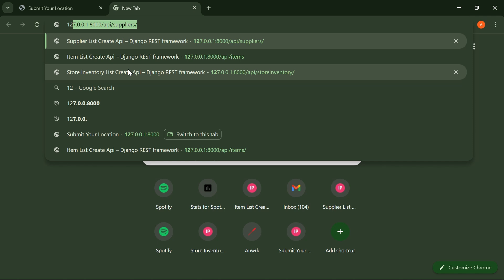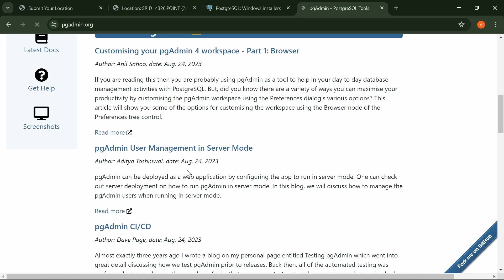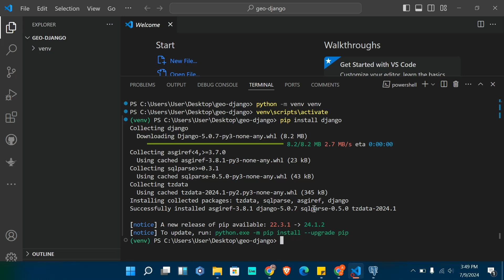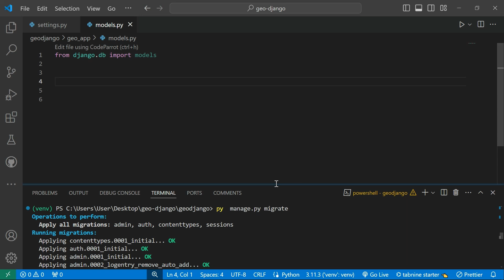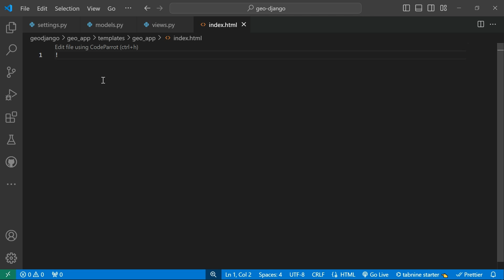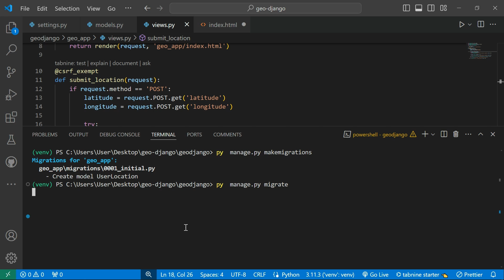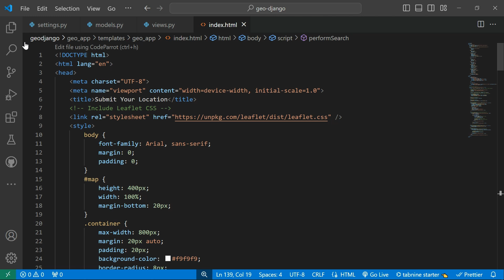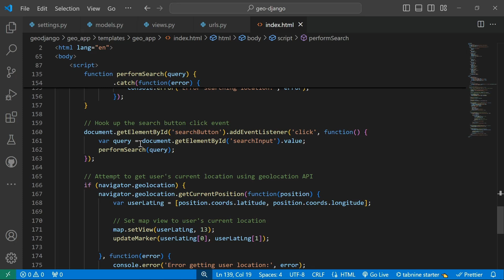How to install Geodjango GIS in a Django project - Easy Method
In this video, I will show you how to set up Geodjango in a Django project and make it display spatial data in your admin without the need for any external libraries. This method only requires having postgres database in your pc and its straightforward to set up.

Code with Joshyvibe

I sincerely appreciate your support for my tutorials. Your engagement means a lot and goes a long way in motivating me to create more tutorial videos. Thank you for being a part of this journey!